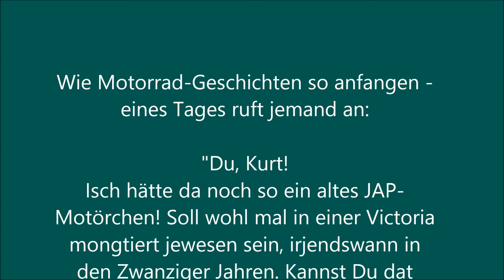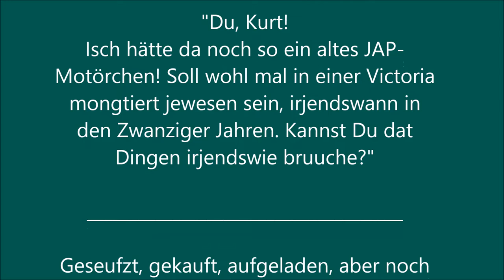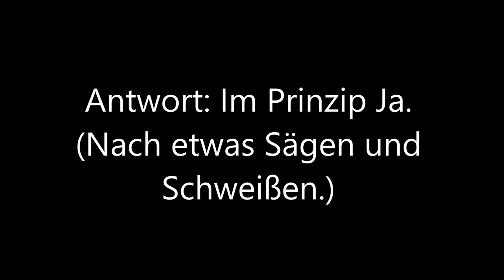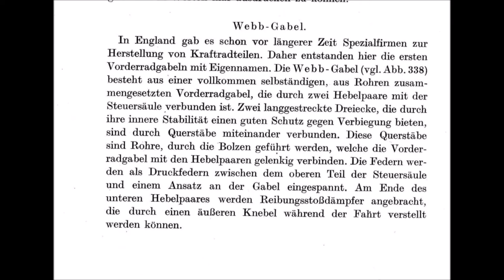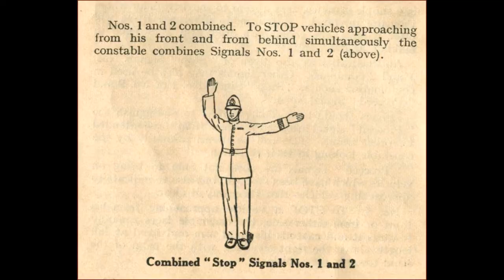Norton + JAP = Norjap 1928 (Teil 2)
2. Teil unseres "Norjap"-Films mit einigen Fahraufnahmen und vielen technischen Informationen

(Der Fahrradtacho am Lenker zeigt mph an und nicht km/h)